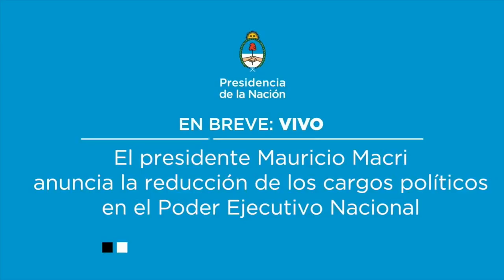Macri reduce puestos en el gobierno y prohíbe emplear a familiares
El presidente de Argentina, Mauricio Macri, anunció  una reducción del 25 por ciento en cargos políticos, el congelamiento salarial de los funcionarios y la prohibición de contratar a familiares de ministros en el Estado.